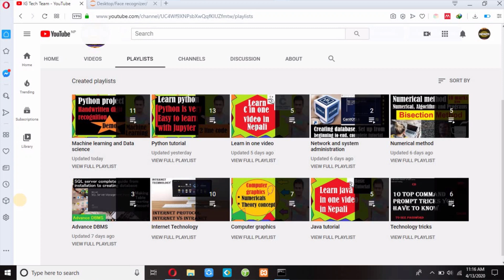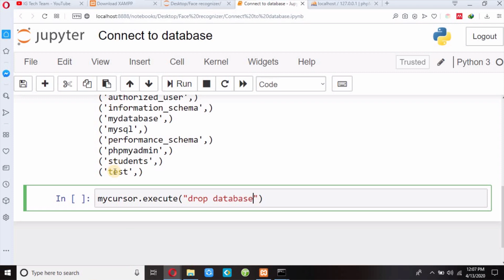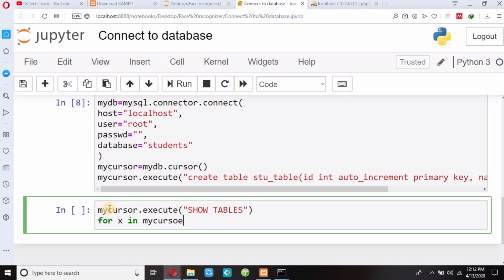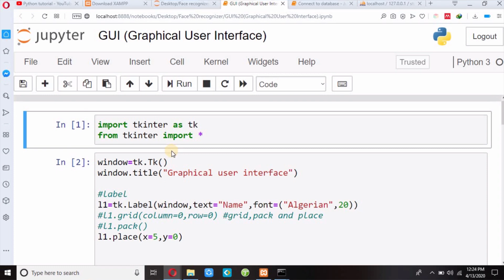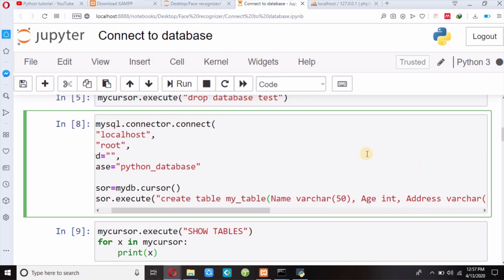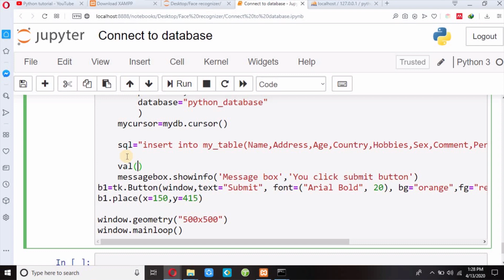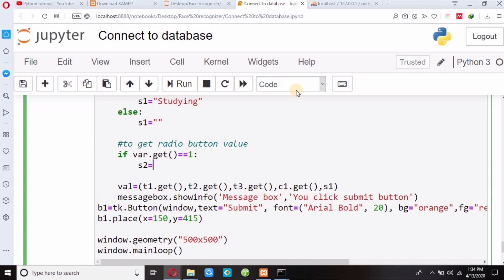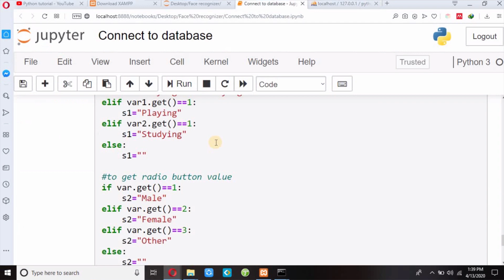How can we connect python with mysql database | Python tutorial | Connect to the database